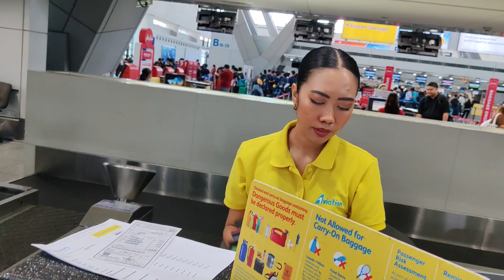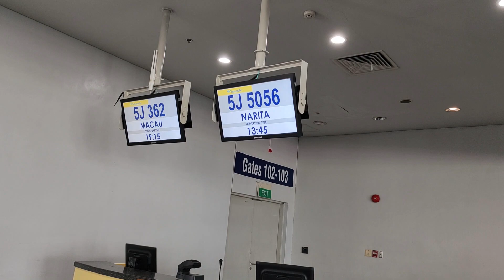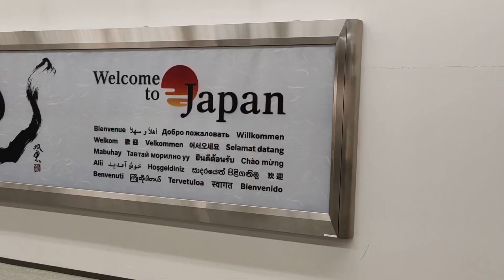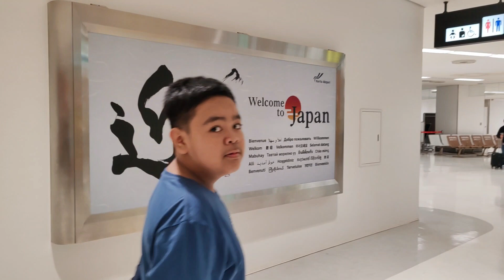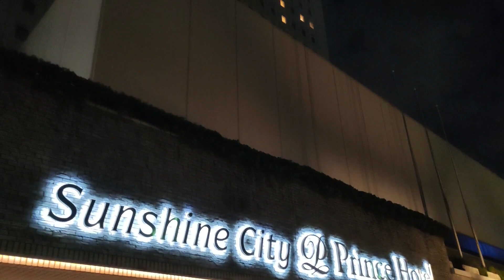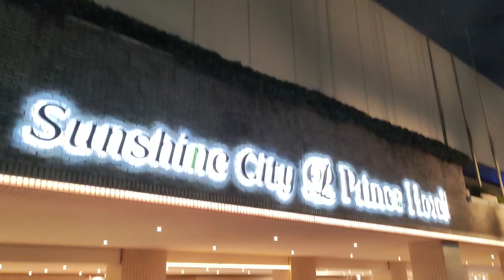🇯🇵DAY ONE: MANILA TO TOKYO JAPAN OCT 30 TO NOV 3 2023 GROUP TOUR